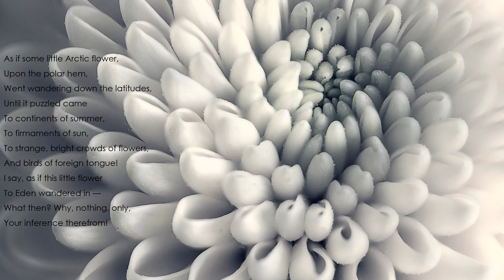"As if Some Little Arctic Flower" by Emily Dickinson (Read by Kareem Badreddine)